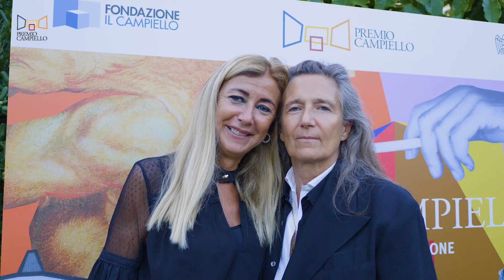Video reportage Cerimonia di Premiazione